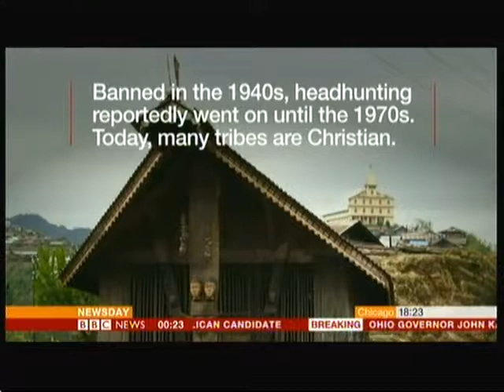Headhunters and tattoos (India) - BBC News - 5th May 2016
Then head hunting may have stopped, but so have the tattoos that go with it. But there is an attempt to keep the tattoo tradition alive in Northeast India.